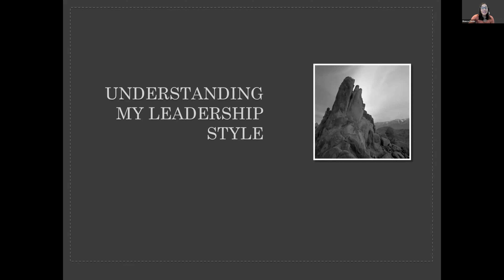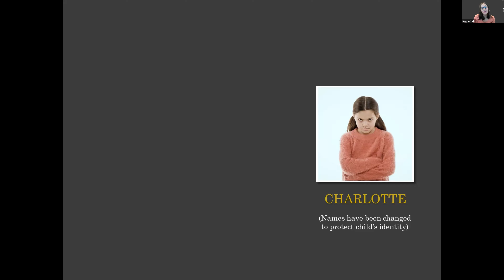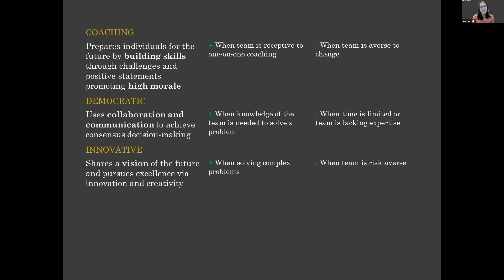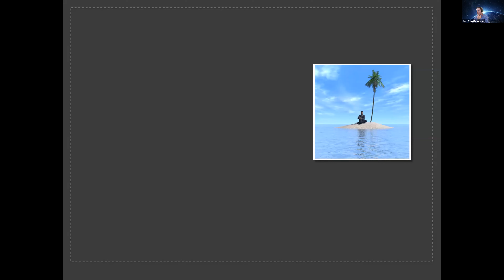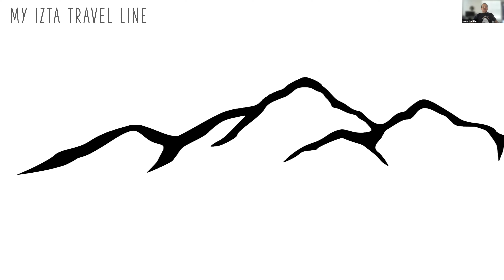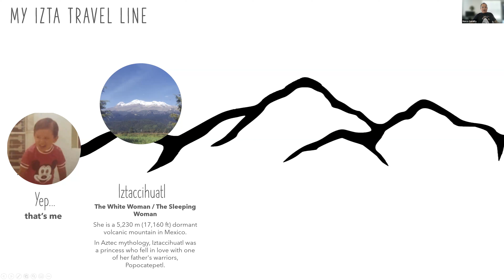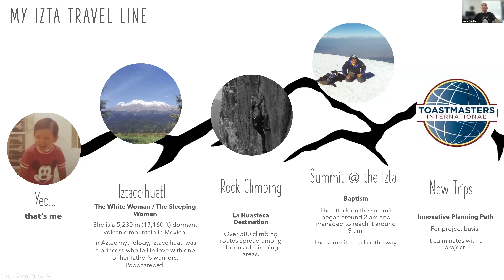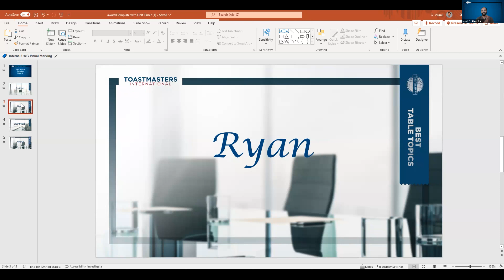Dell Master Speakers April 20 2023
Speech by Bianca Covio and Marco Gordillo